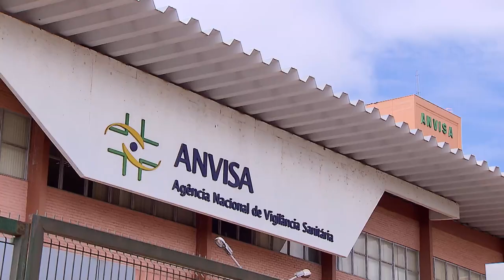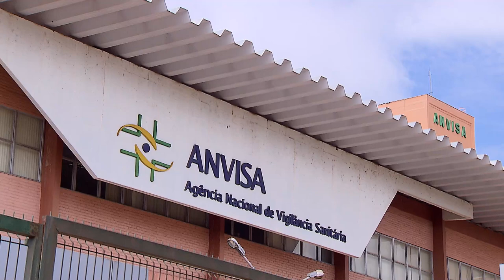Para Primeira Turma, Anvisa extrapolou sua competência ao criar regras sobre propaganda de remédios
​No entendimento da Primeira Turma do Superior Tribunal de Justiça (STJ), a Agência Nacional de Vigilância Sanitária (Anvisa) não tem poder normativo para restringir as ações das empresas em matéria de propaganda comercial de fármacos, especialmente quando seus atos regulamentares contrariam as regras estabelecidas na Lei 9.294/1996 e em outros atos legislativos.